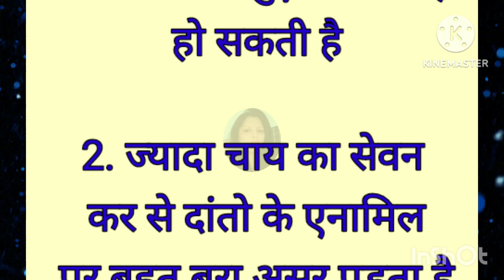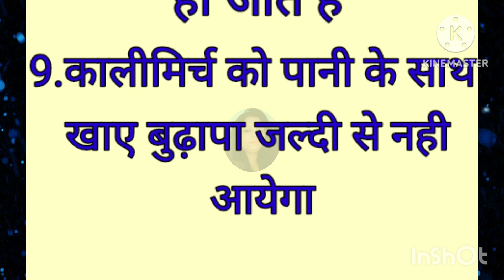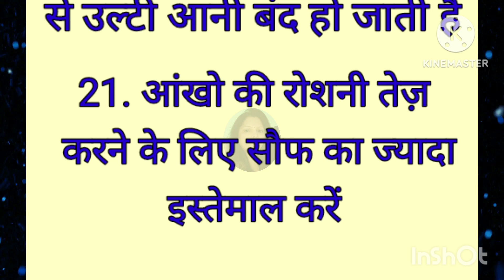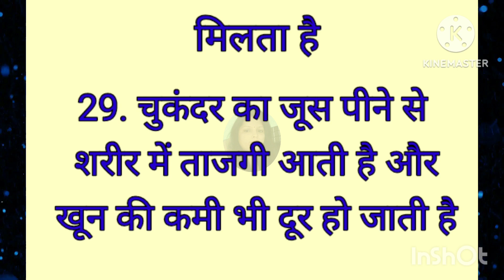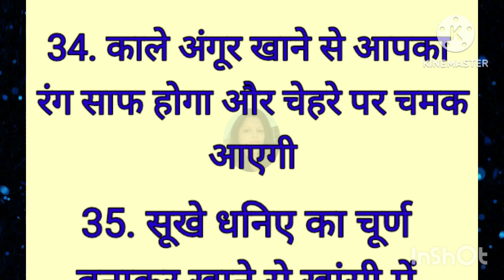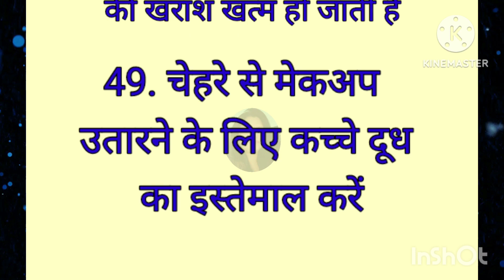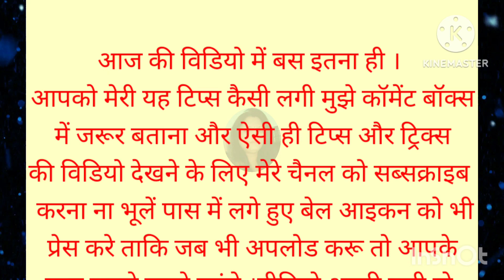50 स्वास्थ्य से संबंधित ध्यान रखने योग्य जरूरी बातें | Health tips | Motivational video | Suvichar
50 सीक्रेट किचन टिप्स जो आप कहीं नहीं देखें और सुने होंगे | Viral kitchen tips | new cooking tips

vakshi organics
health tips
health
healthy lifestyle
Kitchen hacks
food hacks
life hacks
suvichar hindi
suvichar
motivational suviachar
acche suvichar hindi mein
acche vichar
achche vichar
suvichar in hindi
quotes
quotes in hindi
 motivation
motivational quotes
motivational quotes hindi
lessonable story
Short story
Moral story
घरेलू टोटके
gharelu nuskhe
gharelu totke
gharelu totkay
nani ke nuskhe
achche vichar | motivational story | lessonable story |health tips
health tips
health tips in hindi
lessonable story
shory story
hindi story
quotes in hindi
suvichar
gharelu nuskhe
gharelu tips
health quotes

hania voice
hania quotes & jokes
kaur voice
easy rasoi creation
harsh suvichar
akela insaan
vardan pakwan
kitchen tips
cooking tips
rasoi tips
hacks
diy
brilliant tips
trending tips
viral tips 2023
motivational quotes in hindi
motivational quotes
inspiration video
moral stories
bedtime stories
hindi suvichar stories
f fa, fa
kabad se jugad
old things reuse ideas
dadi Nani ke tips
ghralu upay
jaruri kitchen tips
gharelu kitchen tips
kitchen tips in hindi to save your time
kitchen tips 5 minutes crafts
all kitchen tips
kitchen tips video
rasoi tips
kavita kitchen tips
10 kitchen tips
kitchen masala tips
fireless cooking decoration ideas
fruit custard decoration ideas
cooking
food recipes
kitchen hacks
culinary school
Cooking hacks
cooking for beginners
cooking basics
Cooking tips
Cooking tutorial
learn to cook
cooking 101